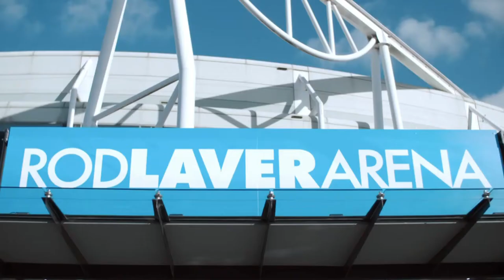Rolex and Australian Open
The world’s leading players and rising stars gather in Melbourne for the Australian Open, the first of the season’s four Grand Slam® tournaments, which are all supported by Rolex. Inspired by legends past and present, competitors push the boundaries as they strive to make a successful start to the year, with their heroics setting new benchmarks of excellence for future generations.

Rolex’s long-standing relationship with tennis dates back more than 40 years, to 1978, when it became the Official Timekeeper of The Championships, Wimbledon. Its support for the game now extends to all four Grand Slam® tournaments – the Australian Open, Roland-Garros, Wimbledon and the US Open – as well as legends of the sport such as Rod Laver, Chris Evert and Swiss phenomenon Roger Federer, along with today’s champions, including Garbiñe Muguruza and Dominic Thiem, and the next generation of stars, notably Bianca Andreescu and Stefanos Tsitsipas. The brand is a key partner at leading team events, the Davis Cup, the Laver Cup and the ATP Cup, and of the organizations that govern the professional game worldwide. Rolex’s contribution to excellence in tennis is based on a rich heritage of continuously championing supreme performance and innovation while respecting the sport’s finest traditions.